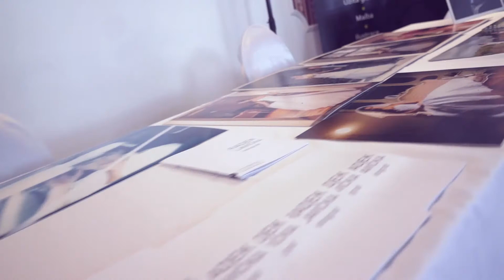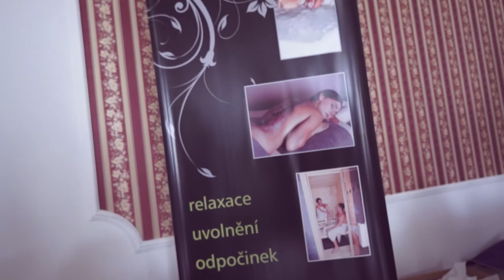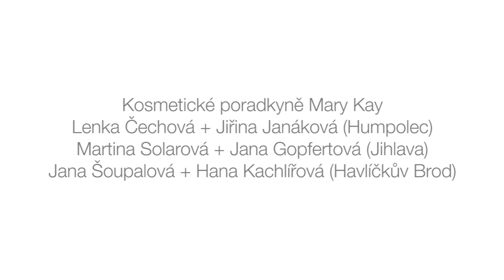Svatební show 2014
První roční Svatební show, pořádaný agenturou Thalia.
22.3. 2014 Hotel Tří Věžičky